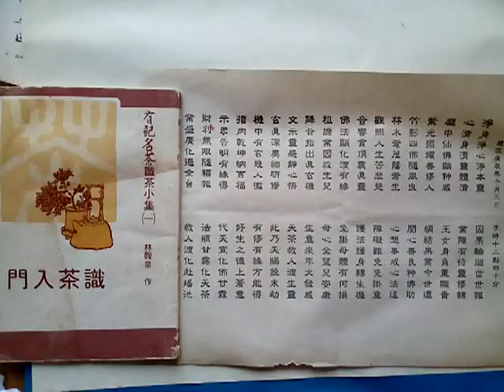VID 20190129 104948聖訓